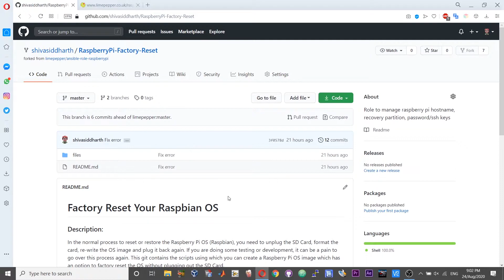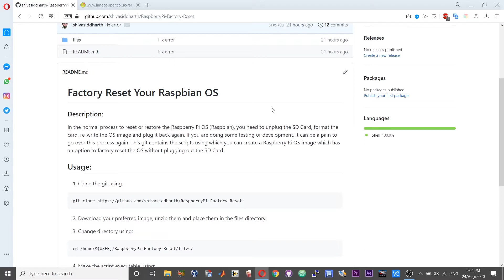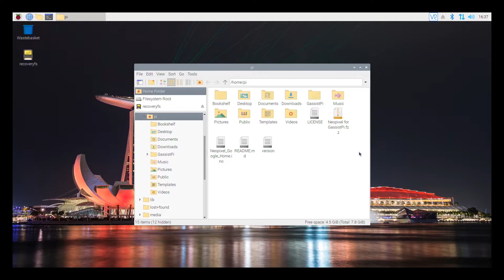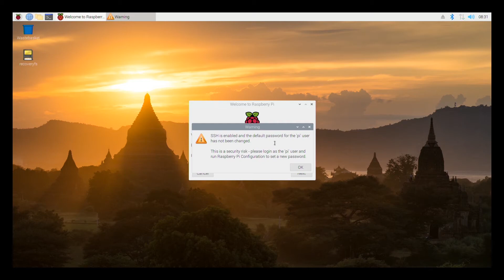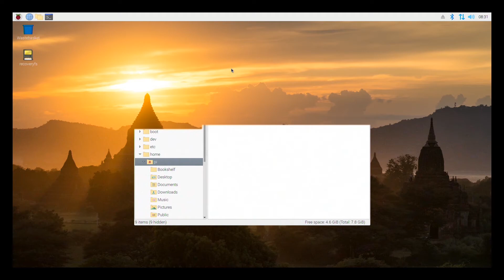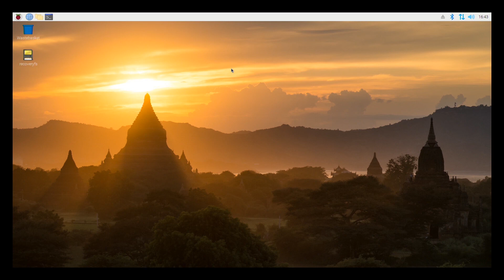Add A Reset Option for Raspberry Pi OS | Factory Reset Raspbian OS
How to factory reset Raspberry Pi. Add an option to factory reset Raspberry Pi. Remote factory reset Raspberry Pi OS. System restore option for Raspberry Pi OS.

Timestamps:
00:00 Introduction
01:50 Factory reset demo